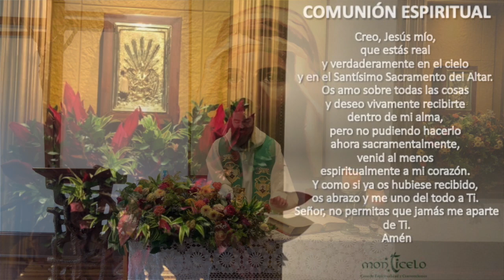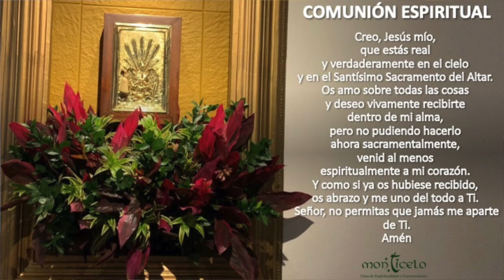EUCARISTÍA 3:00 PM - MARTES 12 DE JULIO - POR LA RESURRECCIÓN DE BENITO LOMANTO SARMIENTO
POR LA RESURRECCIÓN DE BENITO LOMANTO SARMIENTO. INT. SU ESPOSA E HIJOS